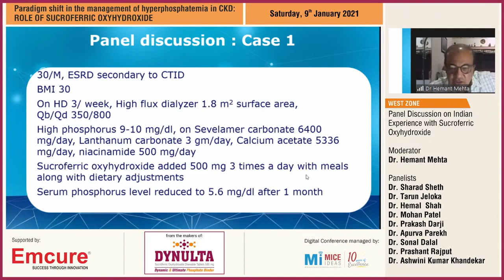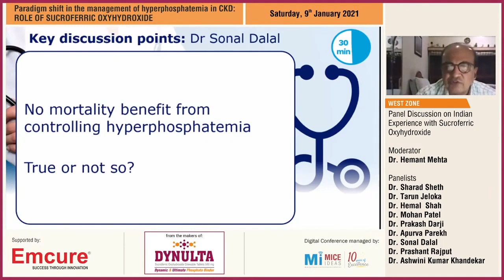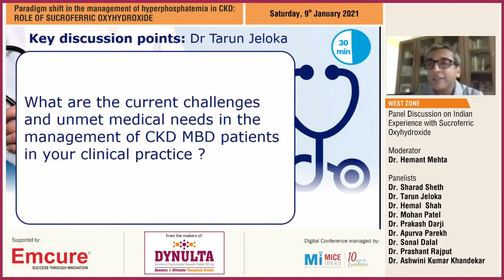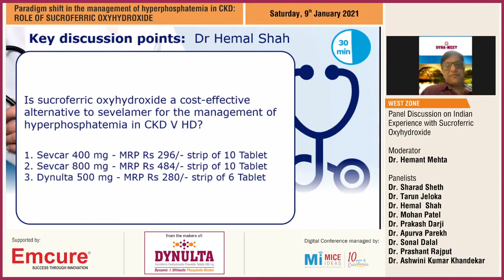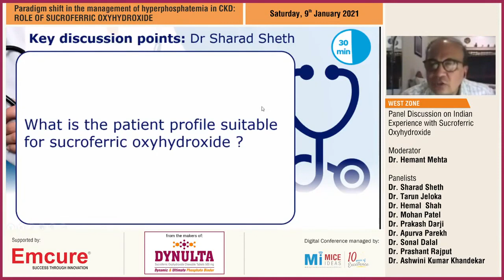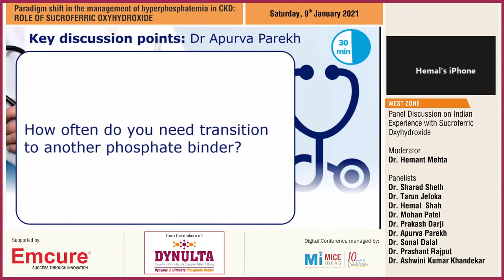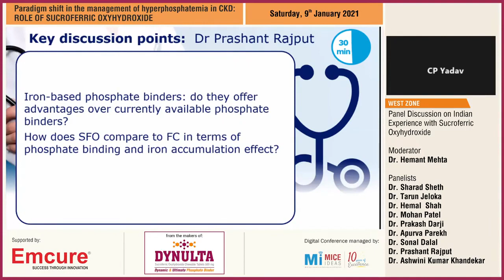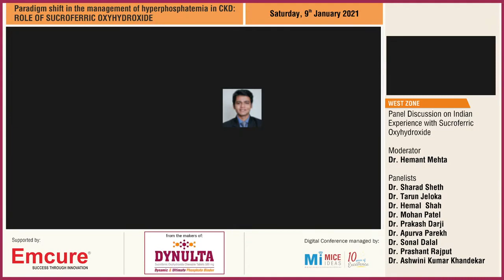Part 6- West Zone Panel Discussion on Indian Experience with Sucroferric Oxyhyroxide- Dr. Hemant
"Paradigm shift in the management of hyperphosphatemia in CKD_ ROLE OF SUCROFERRIC OXYHYDROXIDE- 9th Jan 2021

Supported by Emcure"